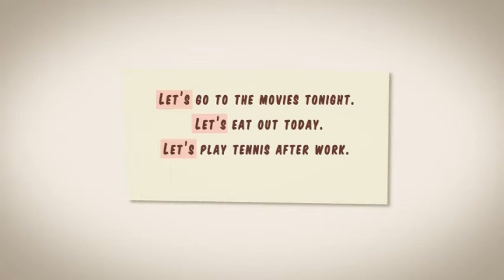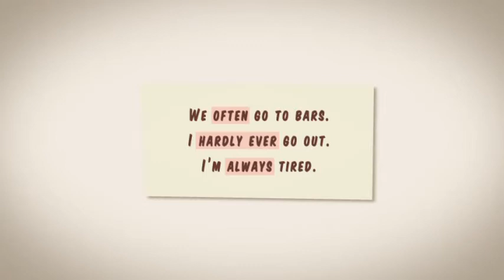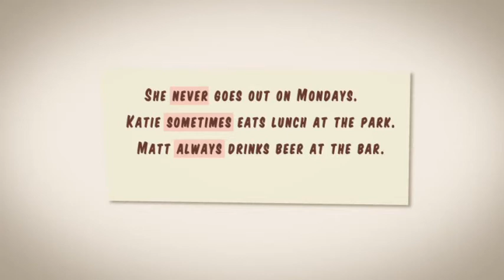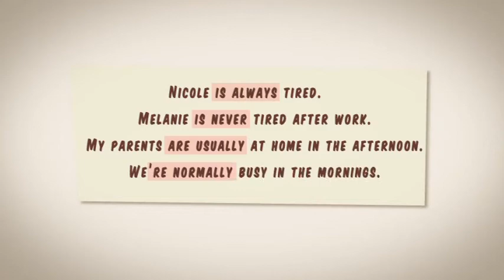Part 1 At the Gym